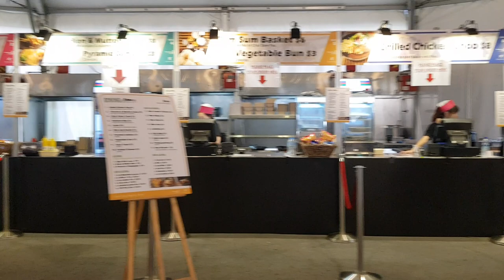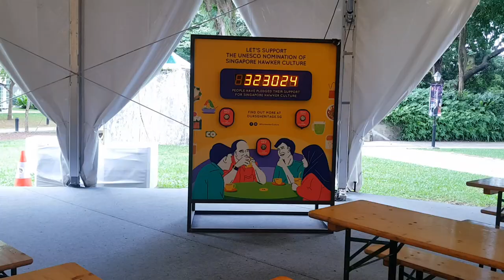Visit Fort Canning Food Village after your SG Bicentannial Exhibition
Eat Your History
Discovering our journey through food
Food is a reflection of our history. It represents the different communities who've arrived here over the years, and brought with them their culture, and food. Eventually, they made Singapore home, and started to learn from, and influence, each other.

Through a series of films to be released, we will explore these relationships between history, food and community.

These films will feature Singapore’s top culinary masters and local foodie personalities.